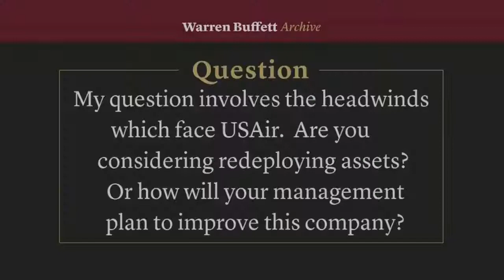Warren Buffett's Views on Airlines: from 1994 to 2017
From a $358 million USAir investment in 1989 to spending billions for big stakes in the country’s largest airlines in 2016, Warren Buffett has covered a lot of ground with an industry he once called a “death trap” for investors.

1994: Berkshire Hathaway’s loan to US Air, in the form of a purchase of preferred stock, was almost five years old when Warren Buffett told the 1994 shareholders meeting it was a deal he should not have made. He held out hope, however, that the airline’s CEO might be able to cut costs in what he acknowledged would be an “enormously tough negotiating job.”

1996: Two years later, USAir had a new CEO and a brighter outlook. It also still had its “out-of-line costs.” Buffett told the 1996 shareholders meeting the investment looked “considerably better,” but, even so, it was a mistake that Charlie Munger wouldn’t let him forget anytime soon.

1997: The investment was looking even better. Buffett gave credit to Stephen Wolf, the airline’s CEO, for improving its financial performance and catching up with scheduled dividend payments to Berkshire. Buffett hoped Wolf might even be able to “nullify” his mistake.

1998: With help from a booming stock price, US Airways paid back its $358 million loan with common shares that were sold for $574 million. Buffett’s “mistake” had also brought in around $240 million in dividends. Three months later, Buffett told shareholders Berkshire wouldn’t rule out making another airline loan, but wasn’t interested in buying an airline’s common stock.

2013: Fifteen years later, following two bankruptcies and a reverse merger with America West, US Airways was preparing to combine with American Airlines, one of a series of mergers that sharply reduced the number of competing carriers. At the 2013 shareholders meeting, Buffett was skeptical when asked about the industry’s improved profitability.

2017: Just three years later, Berkshire surprised the investment world by taking multi-billion dollar stakes in American, Delta, United, and Southwest. But at the 2017 shareholders meeting, Buffett didn’t sound very enthusiastic about it.